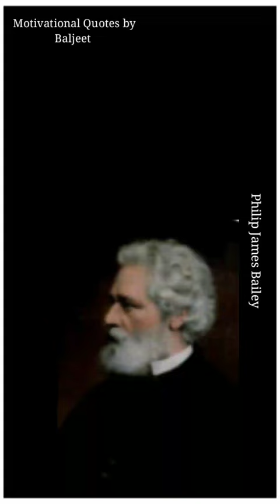The sweetest joy, the wildest woe is love...Philip James Bailey